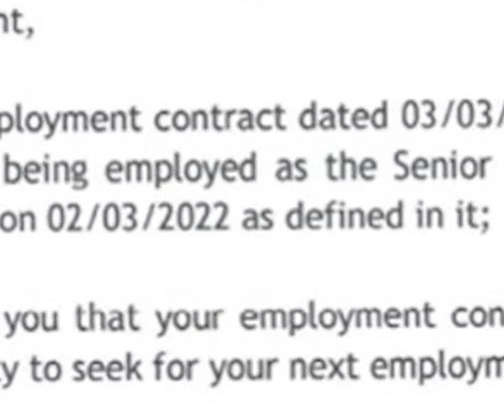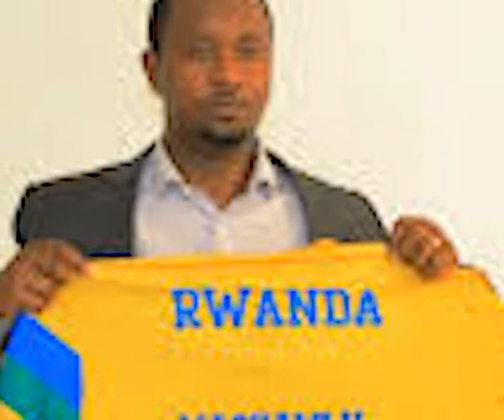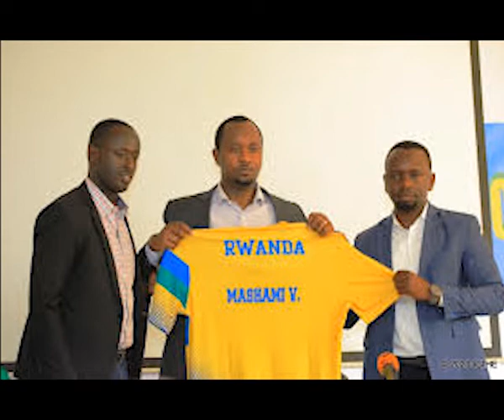UMUTOZA MASHAMI Vincent niwe watoje amavubi igihe kinini kuva nyuma 1994 ayasize he????????????????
UMUTOZA MASHAMI Vincent
niwe watoze amavubi igihe kinini kuva nyuma 1994
Ese ayasize he?
Yayamariye iki mu gihe yayatoje?